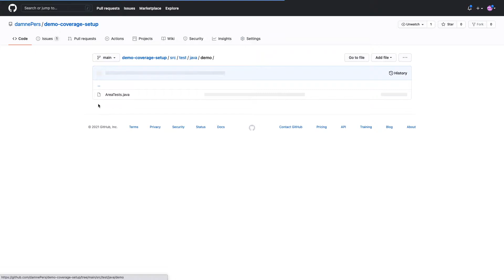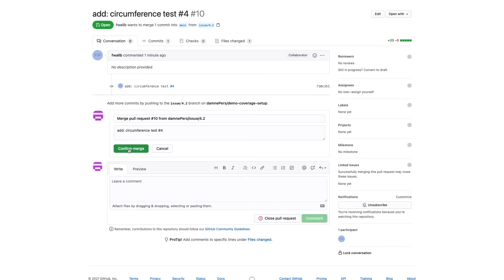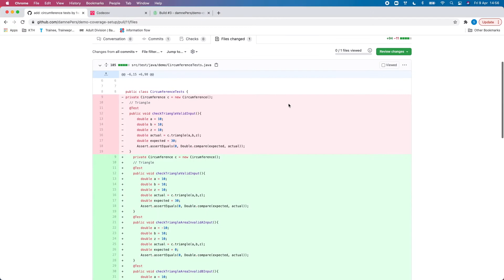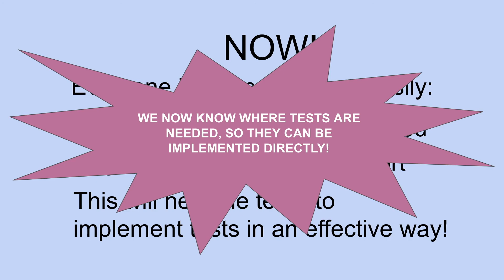How to add code coverage badge + report using codecov and clover